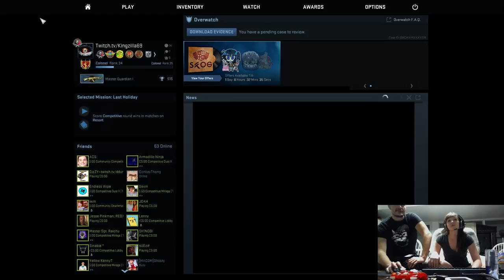Gamin with bae (Part 7)